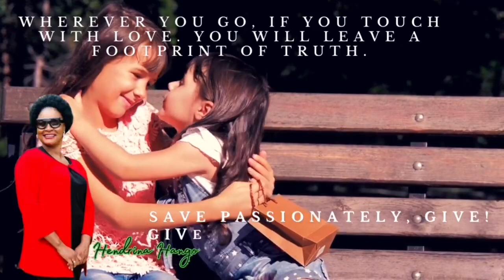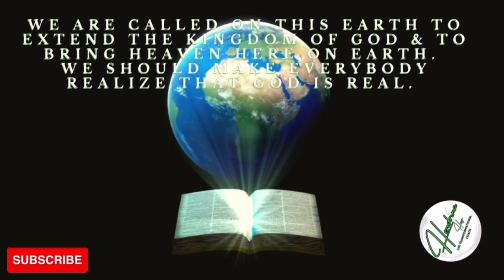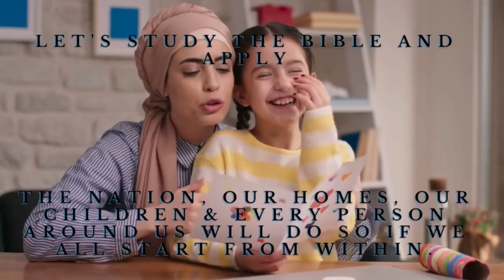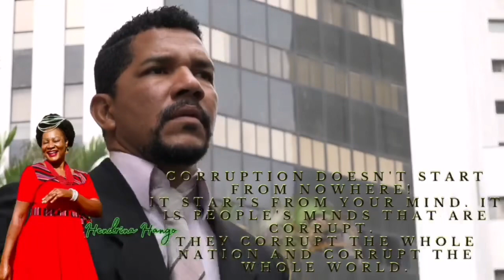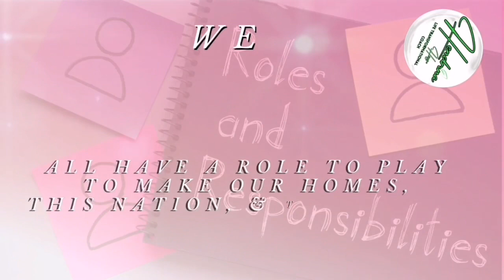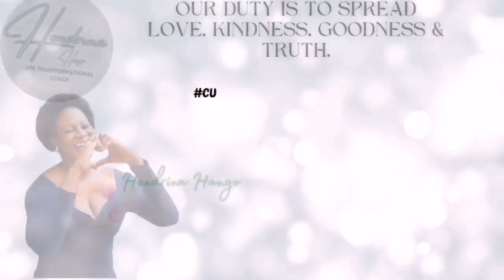SPREADING LOVE , TRUTH, KINDNESS , HOPE & GOODNESS IS OUR DUTY HERE ON EARTH |HENDRINA